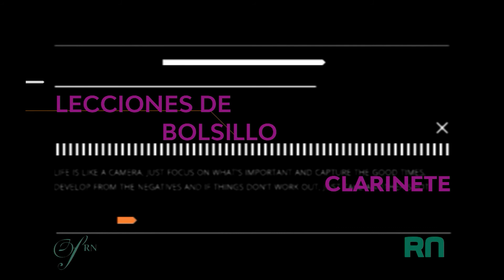LeccionesDeBolsillo #15 | CLARINETE Alejandro Lozada | Orquesta Filarmónica de Río Negro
🎼 Aprender a tocar un instrumento es un hermoso camino, lleno de retos y desafíos pero también de grandes satisfacciones. Desde Filarmónica presentamos un nuevo Ciclo de Videos: LecciónesDeBolsillo, destinados a aportar consejos y recursos que acompañen a los jóvenes talentos de la provincia en este camino.

En esta oportunidad Alejandro Lozada, Clarinetista, nos enseña cómo realizar correctamente la técnica del STACCATO en el Instrumento 👏👏👏

Los invitamos a compartir sus experiencias con nosotros, como así también sugerencias de temas a abordar en próximos videos 🎶